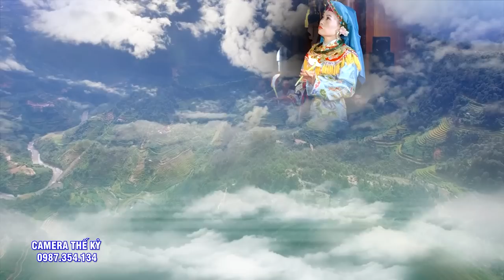Hát Văn Hầu Đồng CHÚA BÀ ĐÔNG SƠN HIỆU DIỆU TÍN LÊ MẠI CHÚA TIÊN - ĐT Lê Thu Hằng Loan Giá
Video mới nhất : Hát Văn Hầu Đồng Loan Giá Phụng Hành - ĐT Đặng Văn Mười Thủ Nhanh Phủ Mẫu Thiên Cực Hay Và Đặc Sắc